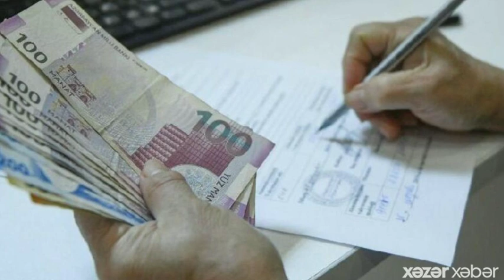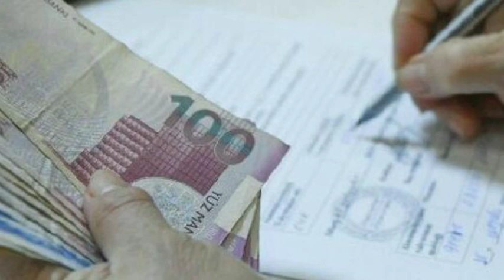Əhalinin NƏZƏRİNƏ: İşləməyən şəxslər bu qədər PENSİYA ALA BİLƏR